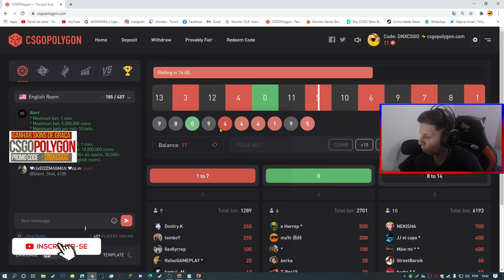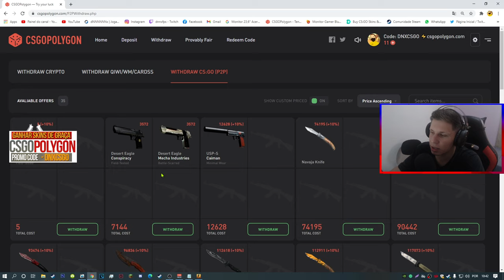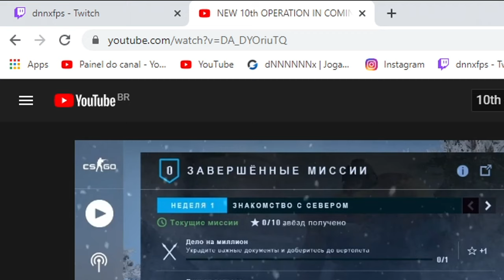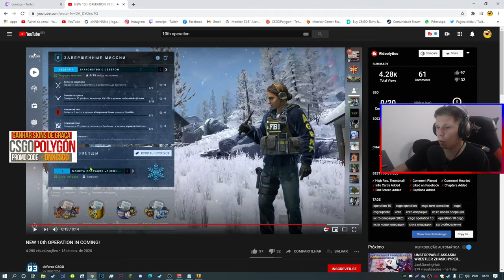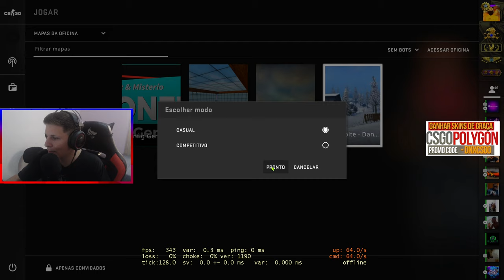A NOVA OPERAÇÃO 10 DO CS:GO RUMORES & TEORIA (OPERATION X)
Acessórios:
Teclado: Reddragon Dark avenge MECANICO
Mouse: REDDRAGON M711 GAMING
Mousepad: TEM PUBG, 70CM
Fone e Microfone:  ARCANO BLACK
Monitor: LG IPS 75 HZ 5 MS

PC:
Water Cooler: =
Processador: AMD RYZER 5 2400G
Placa de Vídeo: PNY GEFORCE GTX 1660 OC 6GB
Placa mãe: AMD A320M-HD ASROCK
Memória: T VULCAM 16GB 2400MHZ (2x8)
SSD: AINDA NÃO TENHO
HD1: HD SEAGATE 1TB BARRACUDA
Gabinete: PICHAU GAMNING - MAGPIE ll
Fonte: PICHAU NIDUS 500 w

1280x1080 in 75 hz

A NOVA OPERAÇÃO X DO CS:GO RUMORES & TEORIA

(nova operação 2020, nova operação 10 do csgo)